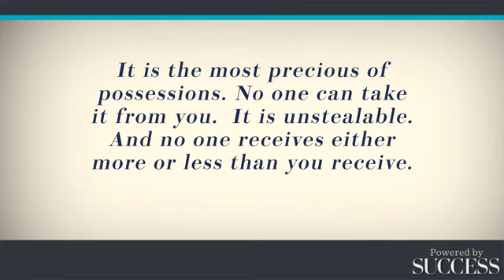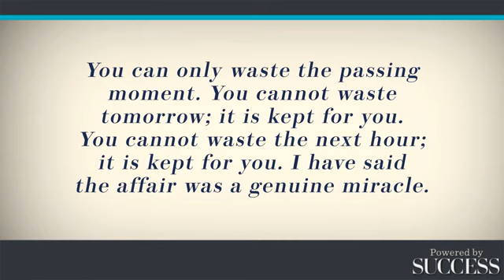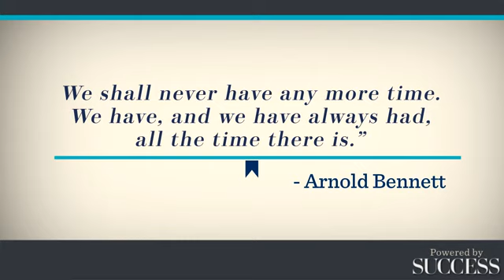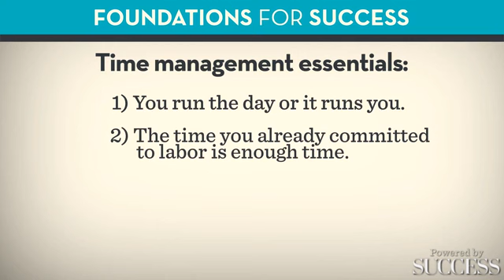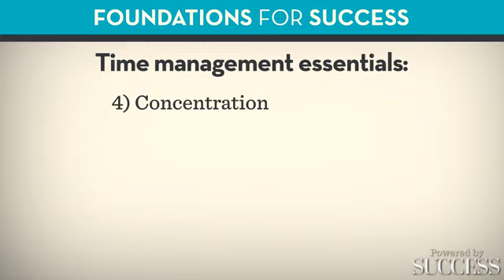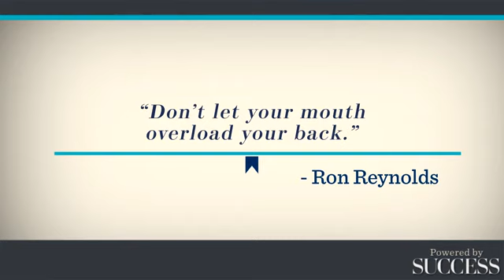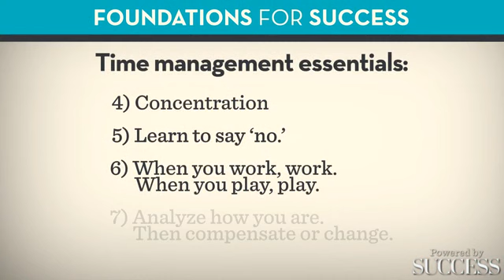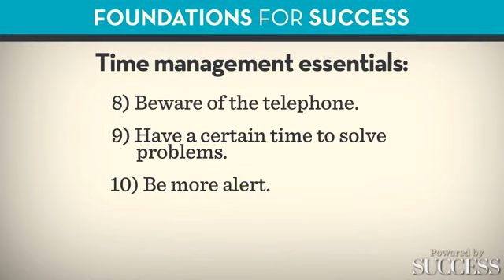Time Management Essentials | Maximizing Your Productivity | Modeule 9 Lect 2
Dive into the core principles of effective time management with Lecture Two of Module 9. In this insightful session, we explore the essential strategies and principles necessary for mastering the art of managing your time efficiently.

This lecture delves into:

🌟 Fundamental time management techniques to help you make the most out of each day.
🌟 Practical insights on prioritizing tasks and organizing your schedule for optimal productivity.
🌟 Strategies for overcoming common time-wasting pitfalls and creating a more streamlined approach to your daily activities.

Join us in this empowering session as we unlock the time management essentials that are crucial for maximizing your productivity. Press play now to gain valuable insights that will transform the way you approach your daily tasks.